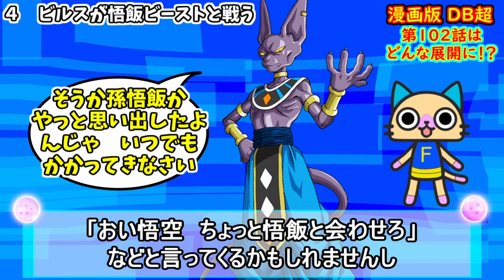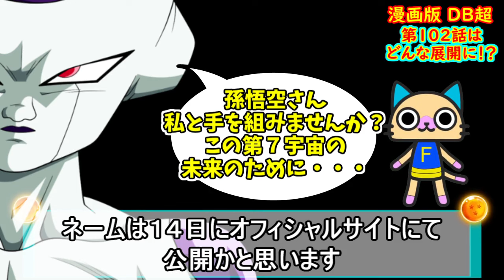第１０２話で悟飯ビーストが戦うのは誰だ！？ ５つの展開を予想 【漫画版 ドラゴンボール超】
次回第１０２話はどうなるのか？
展開を５つ予想！！

【お世話になっているBGMサイト】

無限ザマス、全王を呼ばなくても「あの戦士」なら倒せたかも！？ 鳥山先生はなぜ未来トランクスの世界を消滅させようと決断した？ 【ドラゴンボール超】 【予想・考察】

【超衝撃】 元集英社関係者(自称)が明かす今後の５つの展開がヤバい！？ 悟空とベジータは神の領域を捨て、フリーザが次回新作映画で死ぬだと！？ 【ドラゴンボール超】 【真偽不明情報】

ドラゴンボール超が始まった経緯とは？ ２０２３年の新アニメ誕生へ繋がる希望！ ドラゴンボールの軌跡　【ドラゴンボール】

DB超終了後、原作最終回の続編は製作されるのか！？ 野沢雅子さんの願いとは？ 【ドラゴンボール】 【ドラゴンボール超】 【ドラゴンボールGT】【予想・考察】(悟空　ウーブ)

究極の最新DBキャラクター強さランキング！！【漫画版 ドラゴンボール超】 【２０２２年１０月現在】【戦闘力】 (身勝手の極意　我儘の極意　ブロリー　ゴジータブルー　ブラックフリーザ　全王　大神官)

超衝撃の最新DBキャラクター強さランキング２０２２決定版！ 【ドラゴンボール超】 【戦闘力】【孫悟飯ビースト】【オレンジピッコロ】【身勝手の極意】 【ゴジータブルー】 【全王】 【大神官】